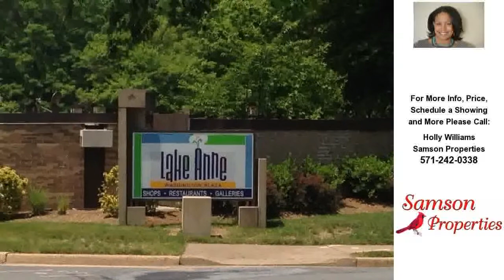1536 Moorings Drive 1A, Reston, VA Presented by Holly Williams.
Click link to see more photos, school, area information and more

Contact Holly Williams for more information.

Welcome to this 1bed, 1.5 bathroom condo. Convenient to everything, including the Reston Reston Town Center. &amp;nbsp;Keep your car parked and walk on the direct trail to all that Lake Anne offers: restaurants, coffee house, and farmers markets! Metro station (Wiehle) coming soon, now is the time! &amp;nbsp;The large unit has an updated kitchen with gas cooking; freshly painted, with new carpet and spacious living areas. &amp;nbsp;Plenty of storage space with bedroom walk-in closet, and additional storage with 2 hall closets. &amp;nbsp; 3 outdoor patio areas, perfect to relax and enjoy the lush landscaping that this community offers. &amp;nbsp;Condo fee includes all utilities!